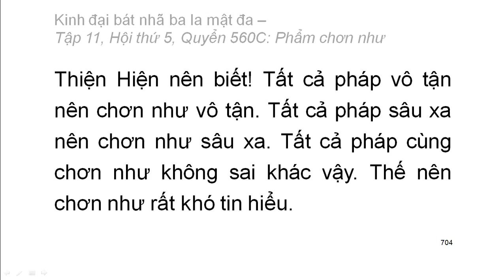Quyển .../600: Kinh đại bát nhã ba la mật đa (tiếp)